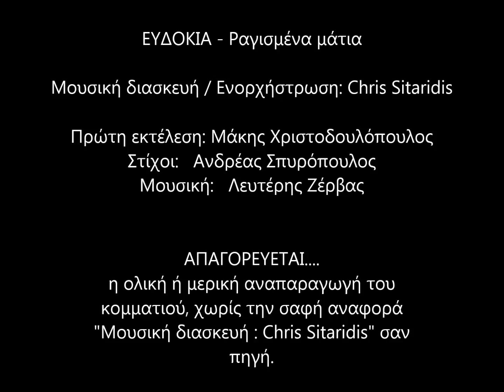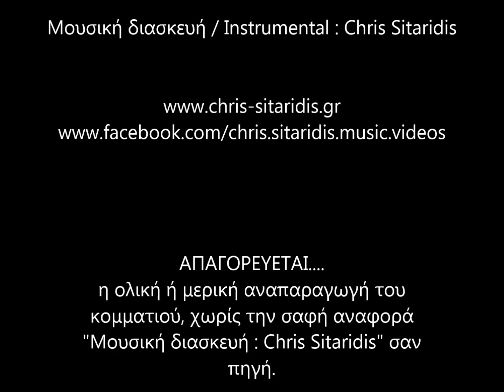ΡΑΓΙΣΜΕΝΑ ΜΑΤΙΑ - Ευδοκία (Instrumental Version) By Chris Sitaridis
Μουσική διασκευή / Instrumental / Ενορχήστρωση: ΧΡΗΣΤΟΣ ΣΙΤΑΡΙΔΗΣ

Πρώτη εκτέλεση: Μάκης Χριστοδουλόπουλος
Στίχοι:   Ανδρέας Σπυρόπουλος
Μουσική:   Λευτέρης Ζέρβας

Ραγισμένα τα μάτια σου
σαν σπασμένος καθρέφτης
ποιος να ήταν ο ψεύτης
της καρδιάς ο φονιάς
κι έχει γίνει το βλέμμα σου
νυχτοπούλι μες τα δίχτυα
χειμωνιάτικη νύχτα
που τη δέρνει ο βοριάς...

Έλα, έλα, έλα κοντά μου
έλα τον καημό σου να μου πεις
έλα, έλα έρωτά μου,
μες τα χέρια μου να ζεσταθείς

Η φωνή σου παράπονο
ραγισμένης καμπάνας
μοιρολόι της μάνας
και καημός γειτονιάς